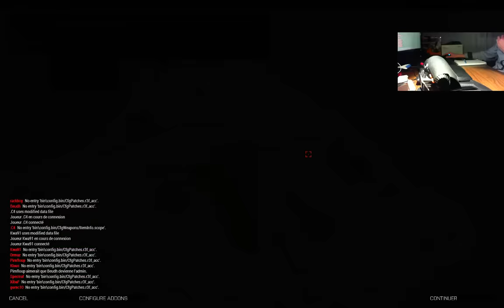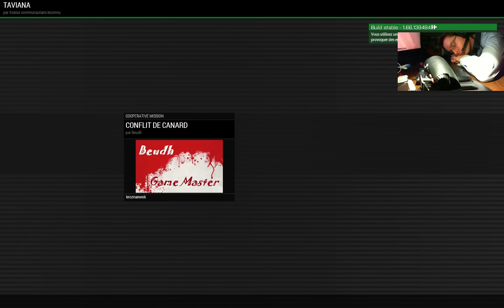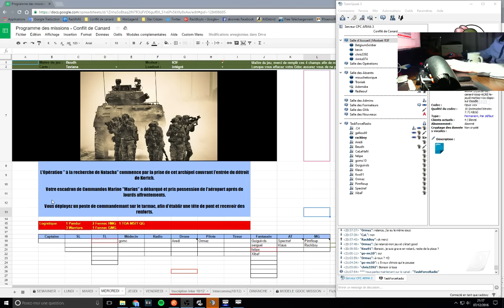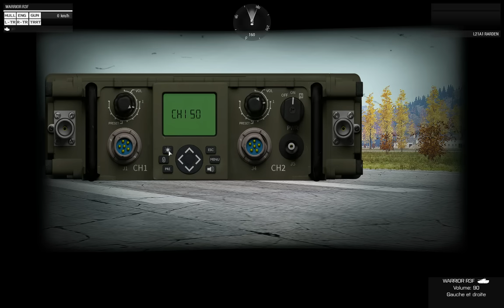Arma 3 Coop : "KROZNAMEN'SK" #1/3 (Armée Française)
Merci à Danny Playwithus pour les dessins et illustrations

••►Histoire: L'Opération "à la recherche de Natacha" commence par la prise de cet archipel couvrant l'entrée du détroit de Kertch. Votre escadron de Commandos Marine ""Marius"" a débarqué et pris possession de l'aéroport après de lourds affrontements.
Vous déployez un poste de commandement sur le tarmac, afin d'établir une tête de pont et recevoir des renforts."

••►Carte: Taviana
••►Game Master de la soirée: Beudh

••►Chronologie:
00:00 Briefing
02:29 Défense de l'aéroport
12:47 A bout portant
19:54 Réarmement
24:54 RAMPAGE
28:16 Réarmement et direction la ville